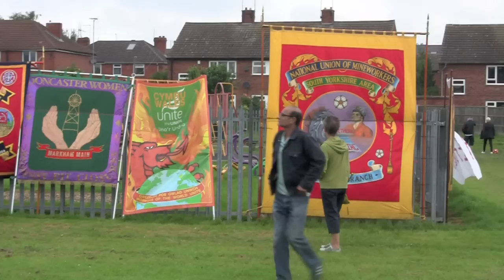ORGREAVE MASS PICNIC 2014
Orgreave Mass picnic! & Festival Saturday, 14 June 2014